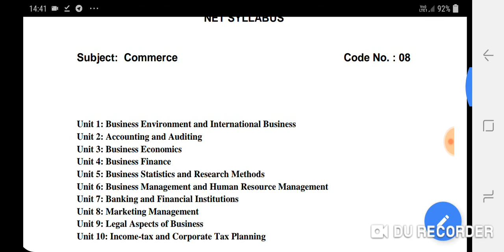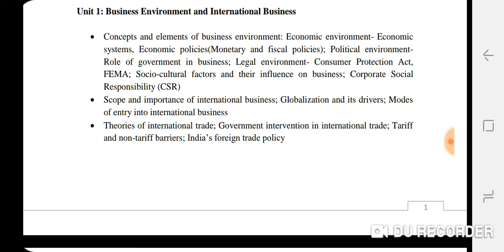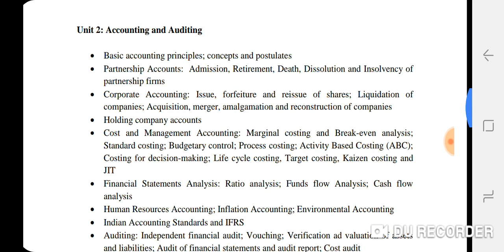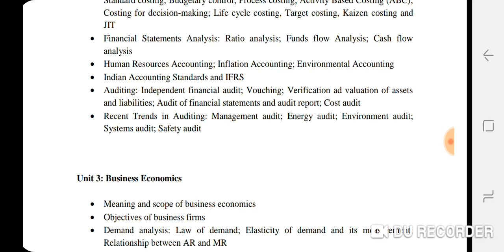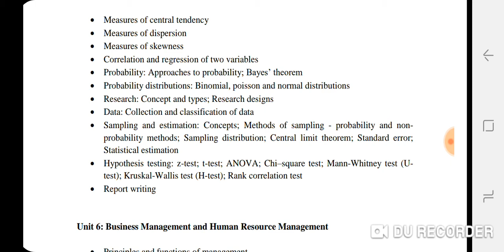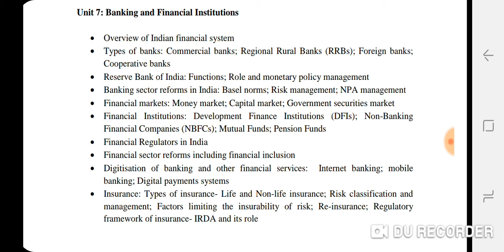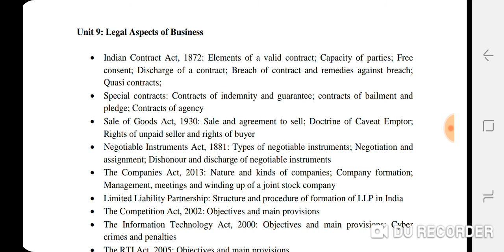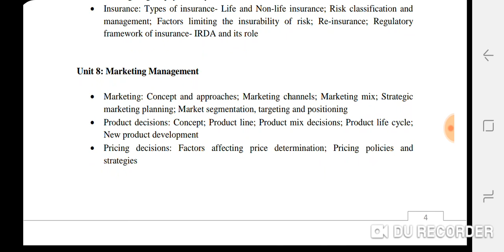IMPORTENT POINTS FOR UGC NET COMMERCE PAPER JUNE 2019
BOOKS ON AMAZON